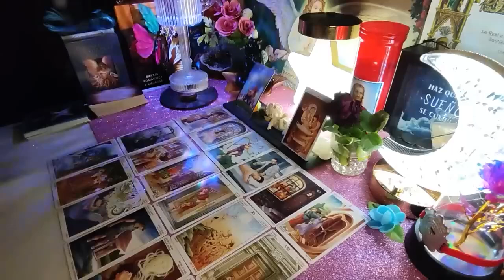CANCER👮 YOU MIGHT NEED TO CALL THE POLICE🚔 THIS ANGRY 3RD PARTY IS CRAZY AS A MF & GETTING CRAZIER